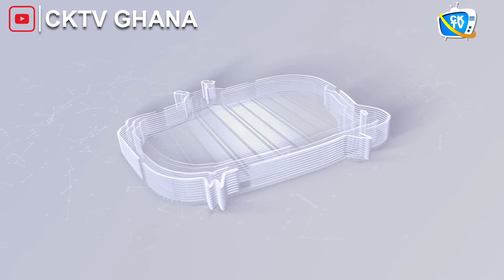Shatta Wale is ashamed - Arnold blast Shatta for saying he is only going to Nigeria for oil deal